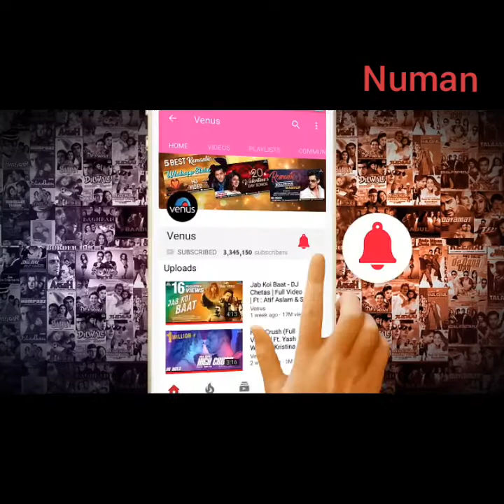Dekha hai pehli baar_Saajan(1991)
Song:Dekha Hai Pehli Bar
Singers:Alka yagni & S P Balasubramaniam
Lyrics:Sameer
Director:Lawrence D'Souza
Producer:Sudhakar Bokade
Movie:Saajan(1991)